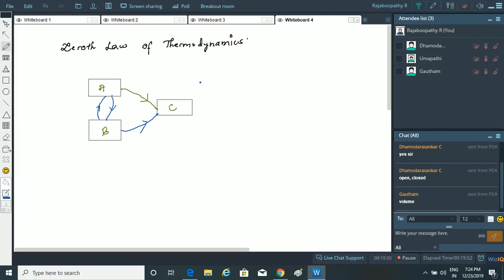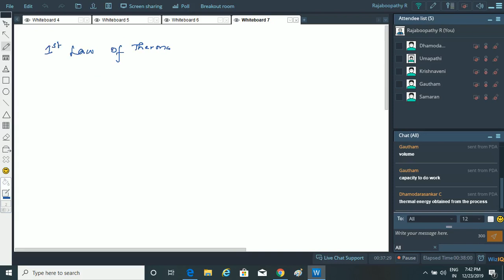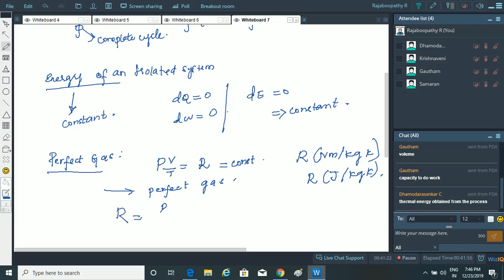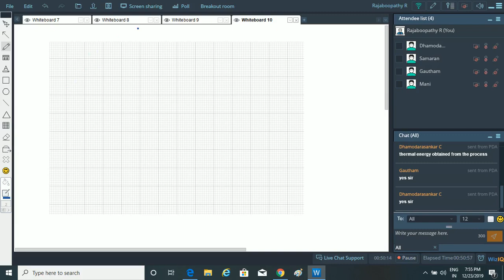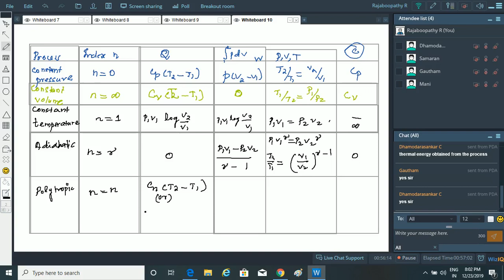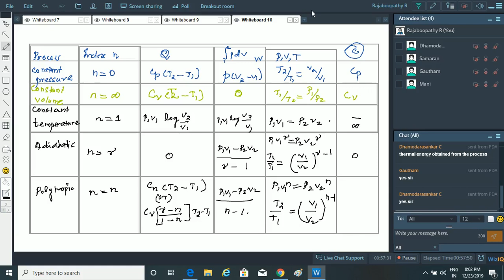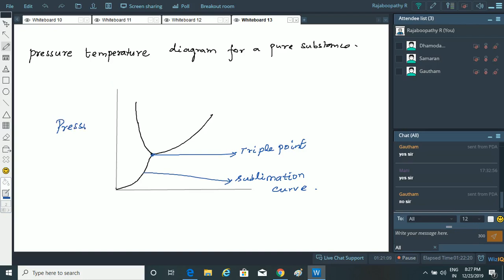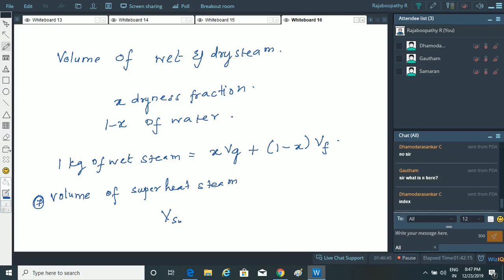TRB MECHANICAL 23 12 2019 THERMODYNAMICSMonday, December 23, 2019